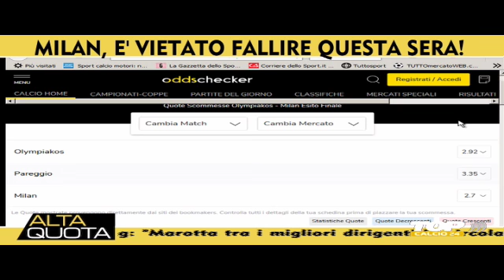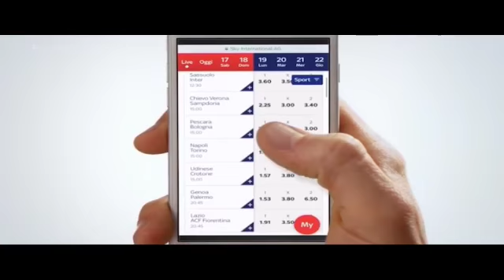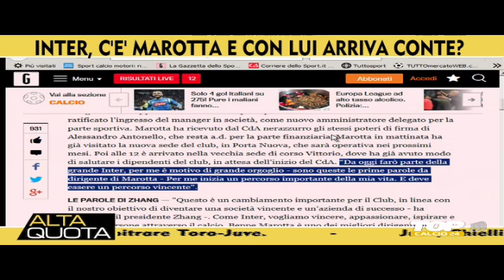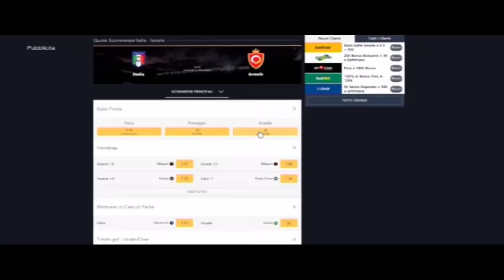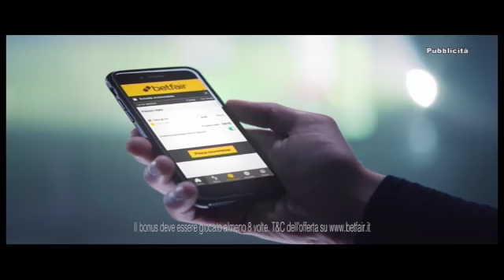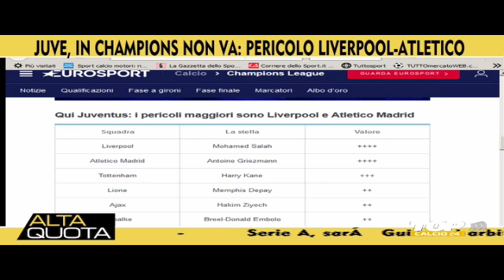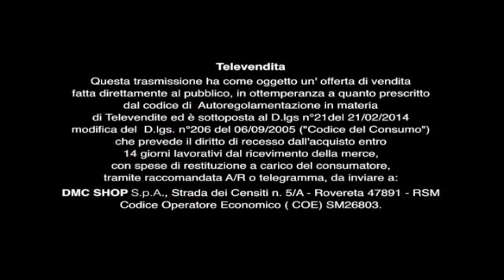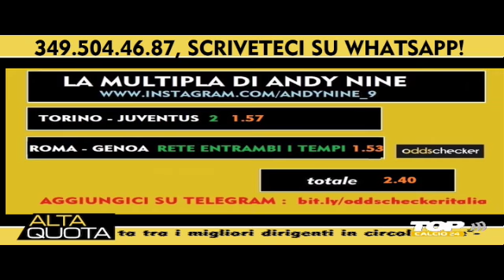Live stream di CalcissimoTv